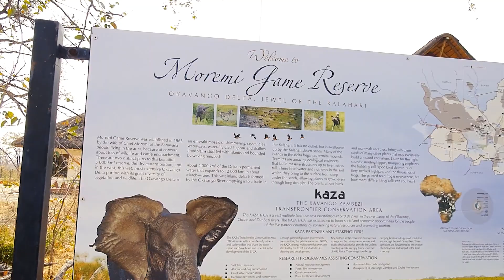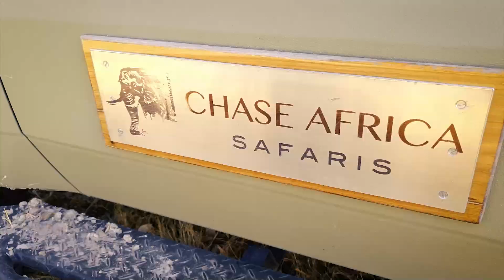Chase Africa Safaris - Botswana Mobile Tented Safari Camps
Botswana Mobile Safaris
Tailor made mobile safari tented camps. The camps range from Luxury, Comfort and Budget.
At Chase Africa Safaris you can indulge in the African Bush and immerse oneself in the beautiful diverse Botswana landscape. While being entertained by the calls of a wide variety of bird life and the wild animals. As night falls ones senses are heightened as the nocturnal animals embark on their nights duties and the quietness is pierced by their calls.

Equipment Used | Samsung Galaxy S10 | DJI OSMO Gimbal | GoPro 7 Black

Music | YouTube Studio | Dan Henig, Eternal Garden

Adobe Premiere Pro | Mixkit Free Graphics Downloads

Facebook Business Page | Kevin Trench Photography